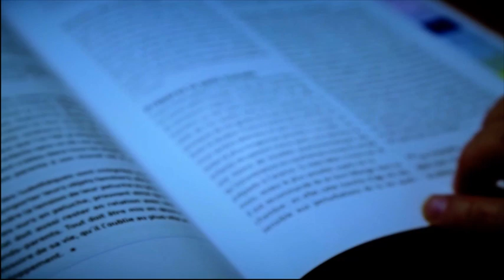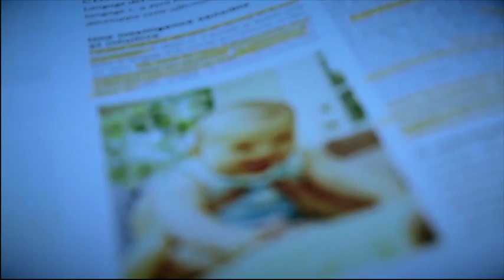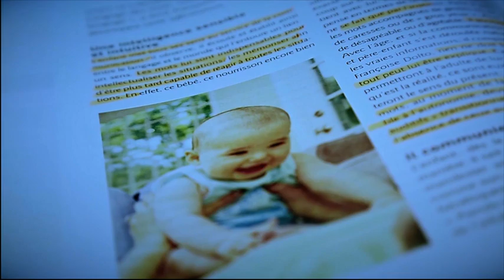L'autisme chez l'enfant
Une question qui préoccupe de nombreuses familles.
Quelle attitude adopter vis à vis d'un enfant autiste ? À tort, parfois rejeté ?

- PsycholoVie Mamouni Fatma